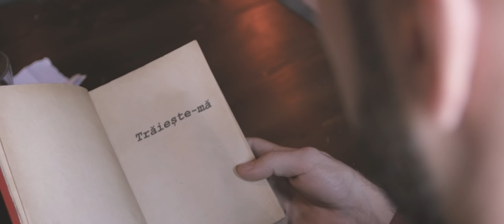Lia și Darius - Trăiește-mă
Iubești? Atunci ”Trăiește-mă” este pentru și despre tine!

Prima noastră compoziție, este mai mult decât un cântec, este un altfel de ”Te iubesc”, este un îndemn la a iubi sincer și curat, așa cum fiecare dintre noi și-ar dori să fie iubit și să iubească.

”Trăiește-mă” are suflet, ascult-o cu sufletul și va deveni cu siguranță și felul tău de a spune ”Te iubesc!”.

Mulțumim Corvin Recording Studio, CTN Vlad (colorspring.ro), Pop Adrian Photography, Alexandra Elekes și Enigma Cluj.